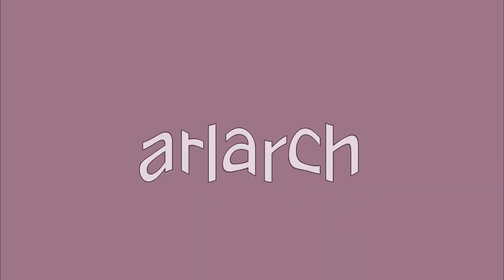Новогодний Декор Из Фикс Прайс/Украшения Для Дома/Рождественские Украшения/Милый Декор на Новый Год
Привет, в этом видео я показала, какой декор можно купить в магазине фикс прайс. Там много выбора новогоднего декора для комнаты, дома и т.д. по доступным ценам. Пишите в комментариях украсили ли вы уже свой дом к празднику и возможно вы поделитесь тоже прикольным декором.